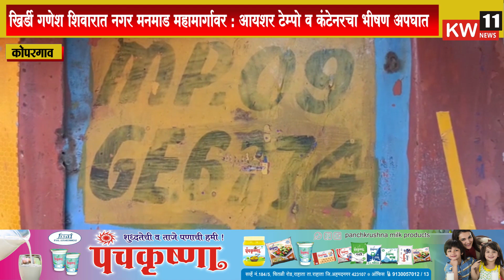कोपरगाव l खिर्डी गणेश शिवारात नगर मनमाड महामार्गावर : आयशर टेम्पो व कंटेनरचा भीषण अपघात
KW11NEWS
धन्यवाद